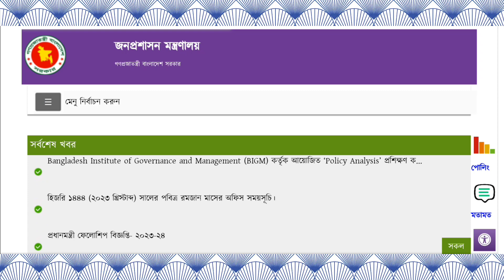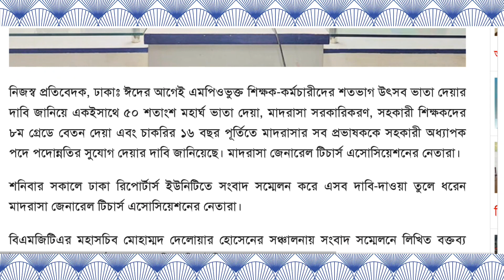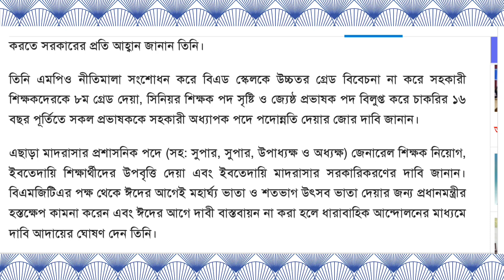এমপিওভুক্ত শিক্ষকদের জন্য শতভাগ উৎসব ভাতা || All mpo teacher by 100% festival bonus.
all mpo teacher by 100% festival bonus
new and 9th pay scale by 12 grade
new and latest pay scale news
9th pay scale new news
এমপিওভুক্ত শিক্ষকদের বেতন স্কেল
এমপিওভুক্ত শিক্ষকদের জন্য শতভাগ উৎসব ভাতা প্রদান
শিক্ষকদের বেতন-স্কেল এ নতুন তথ্য প্রকাশ
মহার্ঘ ভাতা
উৎসব ভাতা